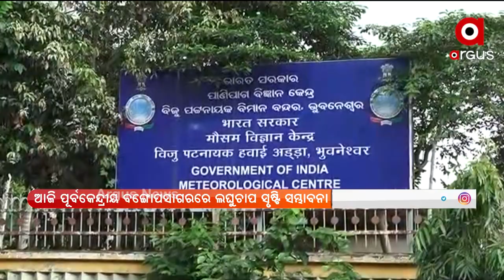ଆଜି ପୂର୍ବକେନ୍ଦ୍ରୀୟ ବଙ୍ଗୋପସାଗରରେ ଲଘୁଚାପ ସୃଷ୍ଟି ସମ୍ଭାବନା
ଆଜି ପୂର୍ବକେନ୍ଦ୍ରୀୟ ବଙ୍ଗୋପସାଗରରେ ଲଘୁଚାପ ସୃଷ୍ଟି ସମ୍ଭାବନା । ୨୬ ଓ ୨୭ ତାରିଖରେ ଓଡ଼ିଶାର ଅଧିକାଂଶ ସ୍ଥାନରେ ବର୍ଷା ହେବ । କିଛି ସ୍ଥାନରେ ପ୍ରବଳରୁ ଅତି ପ୍ରବଳ ବର୍ଷା ହେବା ନେଇ ଆଶଙ୍କା ।